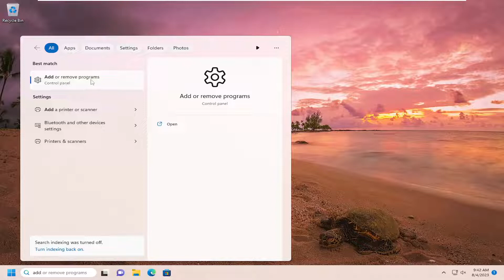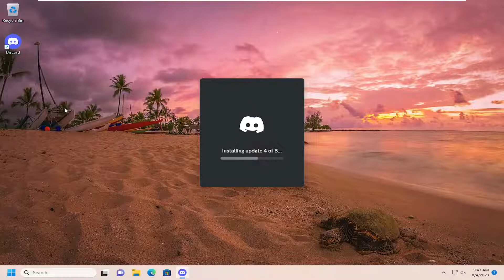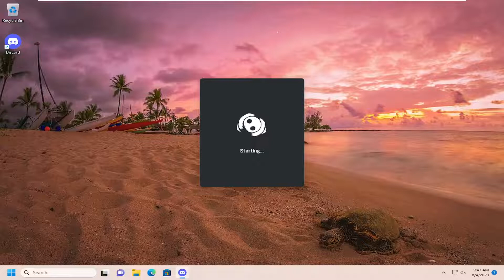Discord : Installation Has Failed Error [Guide]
Discord is a widely-used social media platform where people make their own communities. However, some users can’t install Discordon Windows 10 and 11 because of a DiscordSetup.exe “Installation has failed” error. The issue often arises when users who’ve previously installed Discord try to reinstall the software.

Some PC gamers may encounter the error message Installation has failed when they try to install the Discord application on their Windows 10 or Windows 11 computer. In this tutorial, we identify the potential causes, as well as provide the most suitable solution to the issue.

why does it say installation has failed for discord
discord download installation has failed
why has discord installation failed
discord setup.exe installation has failed
how to fix discord setup installation has failed

In recent times, Discord has emerged as one of the most preferred communication platforms for gamers and crypto investors around the globe. But at the end of the day, it’s just an app and it’s not without its issues. One such problem that has bothered Discord users a lot is when they’re met with the ‘Discord installation has failed error’ while installing or reinstalling the app on Windows PC. The error can occur due to a variety of reasons ranging from conflicting app data from previous installations to compatibility issues. In this post, we’ve outlined a few effective solutions that will help you sort out any issues with the Discord installation. So, let’s start.